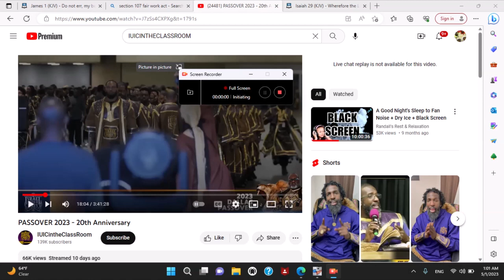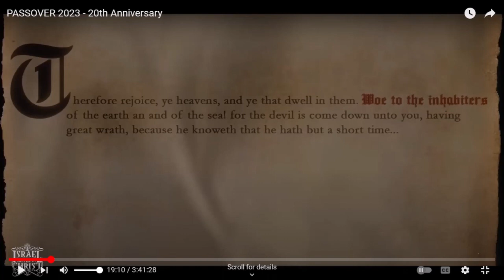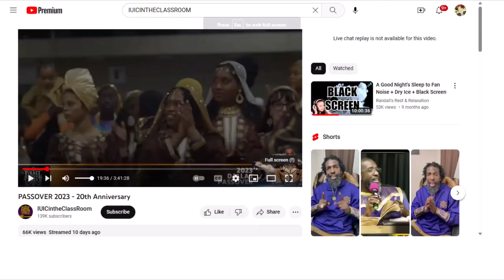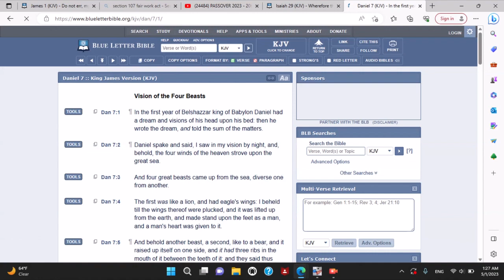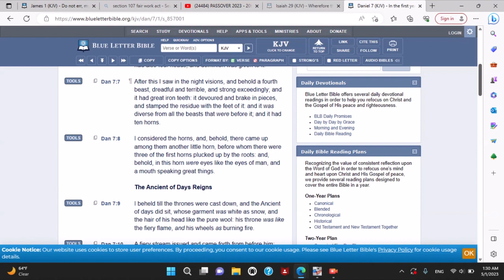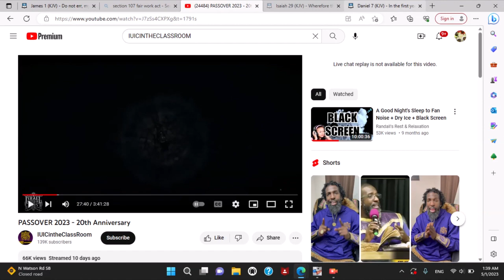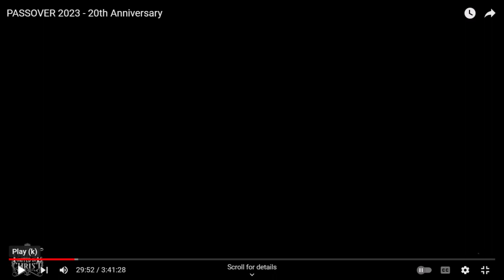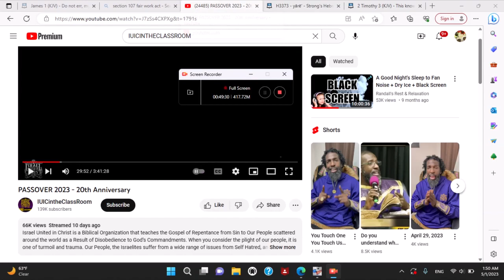SOME MEN WERE SIMPLY SET UP TO DECIEVE AND BE DECIEVED